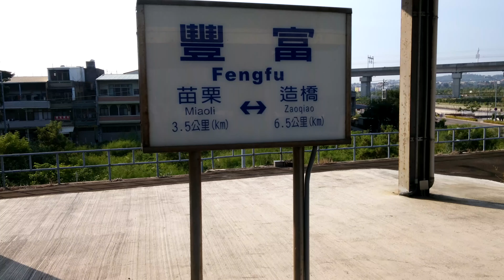20150923-豐富車站-154419